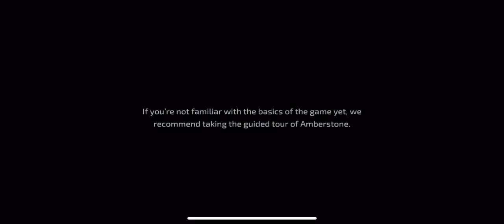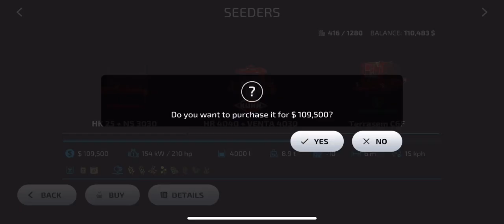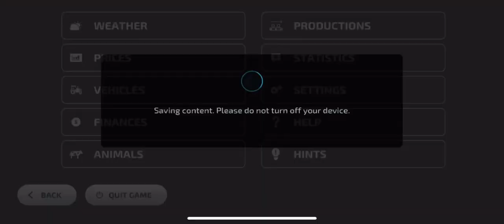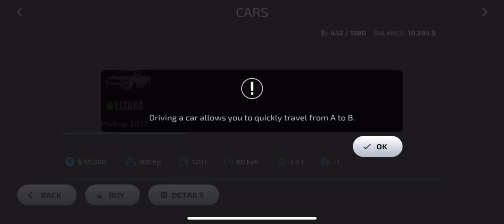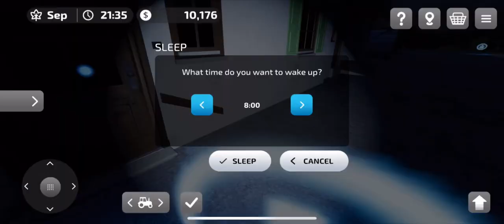Farming Simulator 23 mobile||FS 23 New map “Neubrunn” Part 1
Hello Friends,

Farming Simulator 23 mobile with new map “Neubrunn”.
FS 23 videos will be coming in both map.
So enjoy watching according to your like.

Comment, which one is better map?

Channel name changed from 30s thirst to Game Thirst.

Thanks 😊